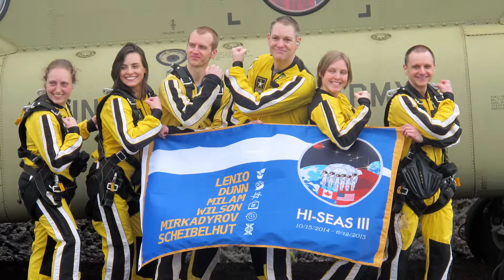UH Mānoa alumna Kim Binsted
Kim Binsted talks about her experience studying and working in Hawai‘i, her interest in space research and the importance of the HI-SEAS project.